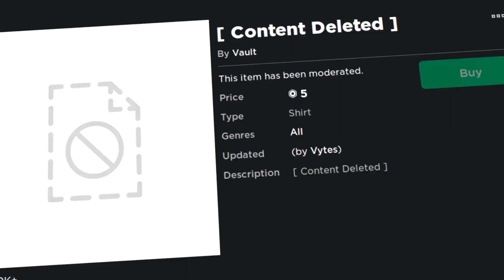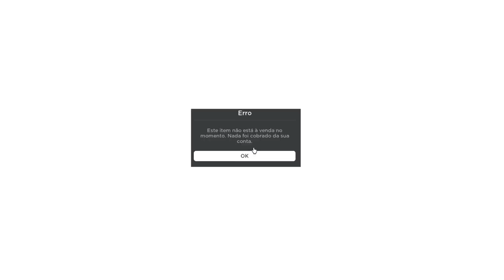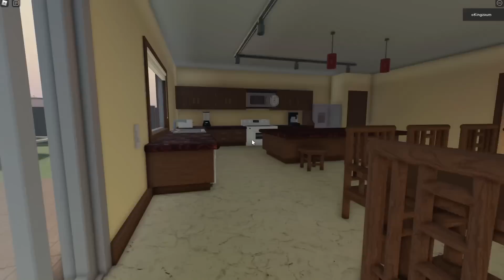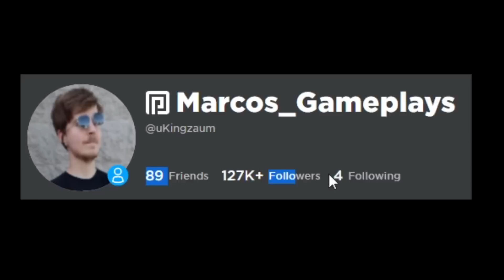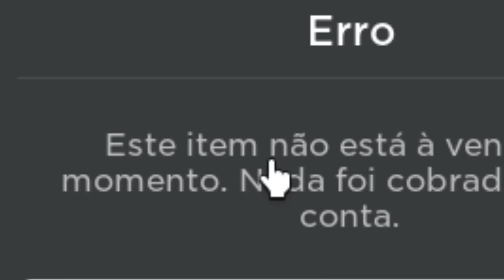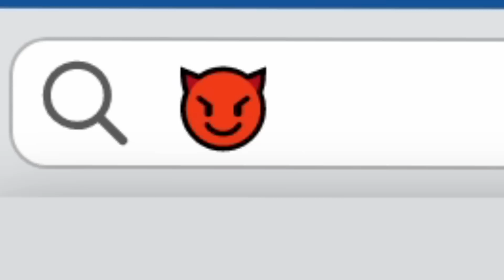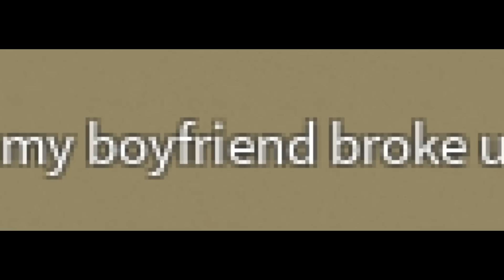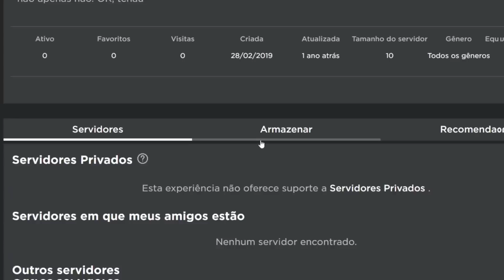NUNCA PESQUISE ISSO no ROBLOX..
➜ Nesse vídeo eu pesquisei pelos jogos MAIS ESTRANHOS do Roblox.